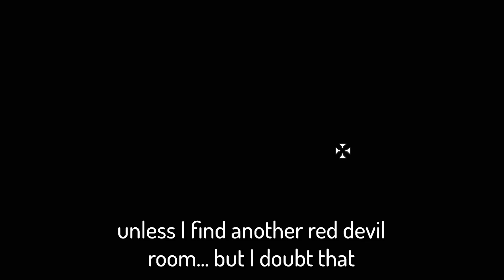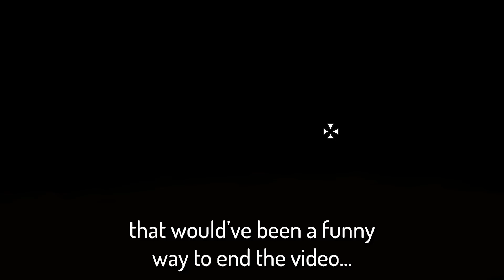1,000+ TEARS IN 1 SHOT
this is the greatest tractor beam 2.0 moment of all time

This is one of my most satisfying tainted isaac / dark judas runs to date. Ok ignore everything past this point, while I'm (not) late for this upload... I also wanna shove as many funny item names as possible in here; plus nobody will read it anyways: Early bird's eye and brimstone have such HUGE c section tech x POTENTIAL (even though it's not as good as ghost pepper), although a bit of a change of plans involving sacred heart and a missed opportunity of rerolling items with the d6 made this run a bit more dangerous than it should have been, not to mention holy light's synergy with perfection's 10+ luck which just ended up melting everything I came in contact with. With so many soy milk angel rooms and the combination of godhead and proptosis, including the ipecac (dunce cap) I was basically guaranteed to find sacred heart, crown of light, and many other OP items that made this run a free monstro's lung win featuring edmund mcmillen (who also created super meat boy)... And I'm totally not mentioning these items in the description just for keywords or anything, why would I ever do that? This paragraph is also ABSOLUTELY not copied from another one of my videos but with certain words changed to make sense in the context of this video, that would just be silly. Wow, did you really read all of that? I'm proud of you.

Ok since nobody's gonna read this... I can say that I'm 100% changing my YT username to just "Laven" for 2 reasons:
1. I hate how people mispronounce lavencas, it's supposed to be just like "Lavender Castle" if you remove the extra letters, but a ton of people put emphasis on the VEN which sounds extremely weird to me and annoys me to no end
2. Some of you also seem to think the L is an i but WHYYYYYYY
Dunno when, but it'll happen